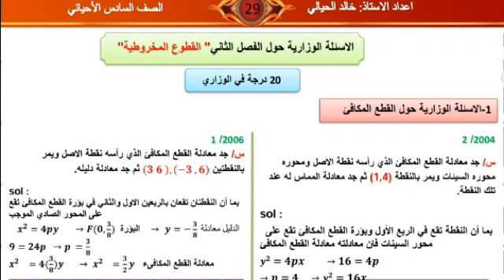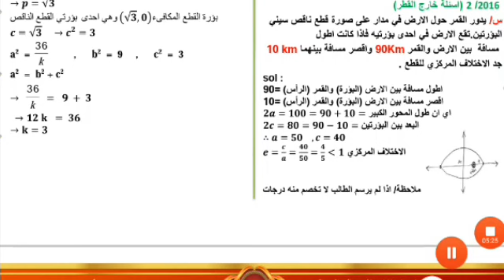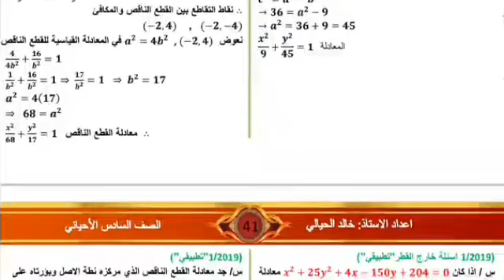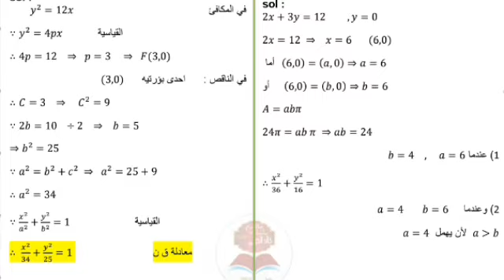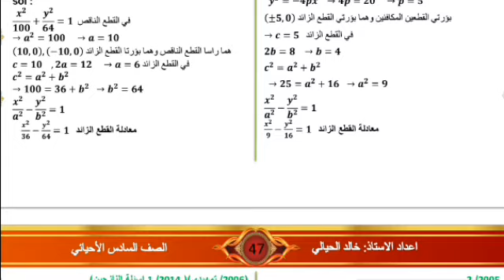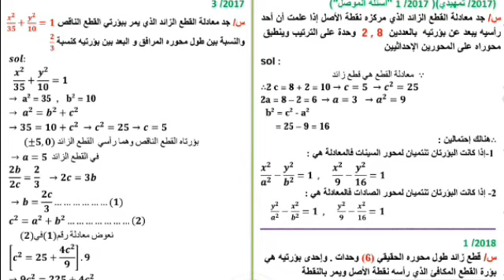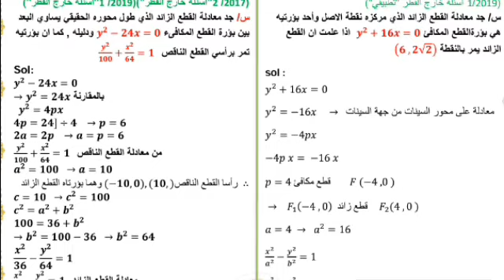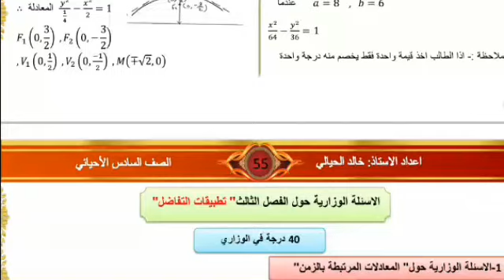الاسئلة الوزارية حول الفصل الثاني "القطوع المخروطية" للصف السادس العلمي الاحيائي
لَآيۣۗہكۣۗـۙ_مۣۗـۙشۣۗـۙآركۣۗـۙة_لَتۣۗـۙعۣۗـۙمۣۗـۙ_آلَفۣۗـۙآئدُة

على نية التوفيق والتسهيل اذكر الله
‏⠀ خفيفة اللفظ ثقيلة الأجر
‏" سبحَان الله وبحــــمِده ، سُبحــان اللّــھہّ˛ العَظيم ".

لا اله الا الله وحده لا شريك له له الملك وله الحمد وهو على كل شي قدير ♥️